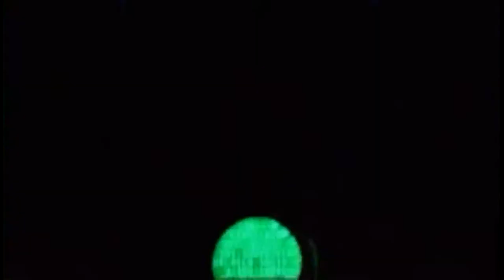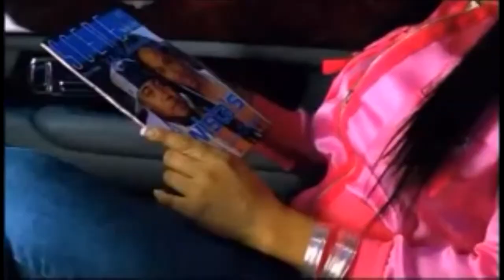DJ Fresh Jess BX ice BLEND VIDEO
dj fresh jess blend video BX ice MIX